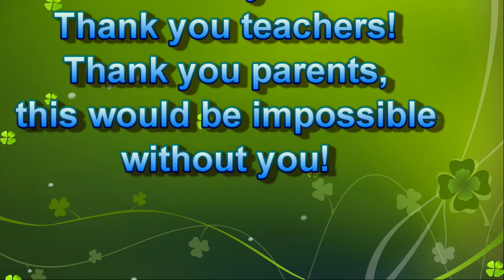5th Grade 2nd 9 Weeks 21-22 Awards Ceremony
5th Grade 2nd 9 Weeks 21-22 Awards Ceremony